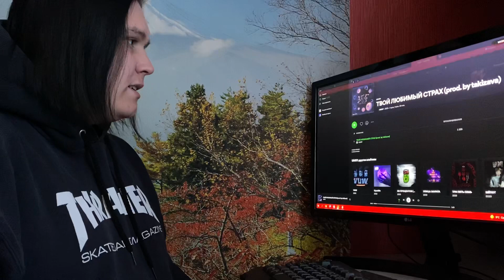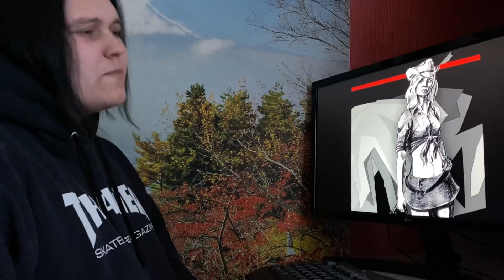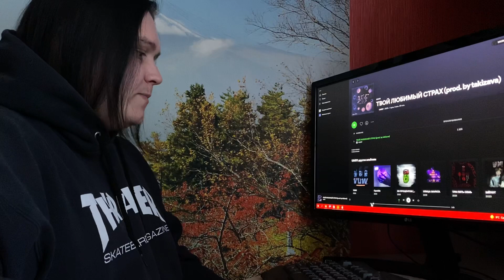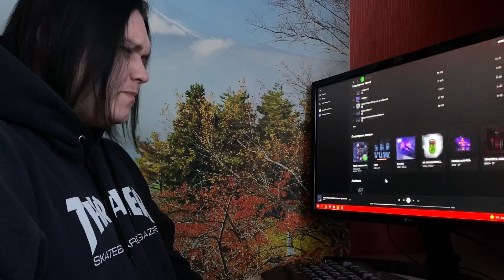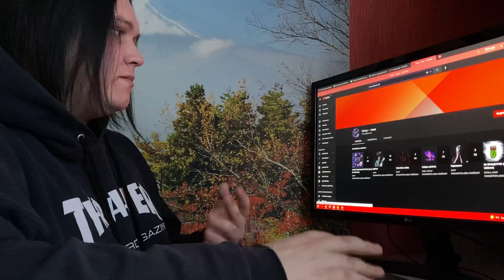pyrokinesis - чапман ред / OVERHILL - BODY / UMSY - ТВОЙ ЛЮБИМЫЙ СТРАХ Реакция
Карта Сбербанк:
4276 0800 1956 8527